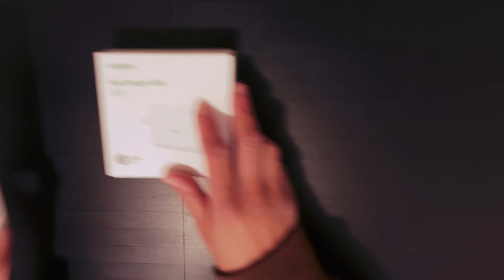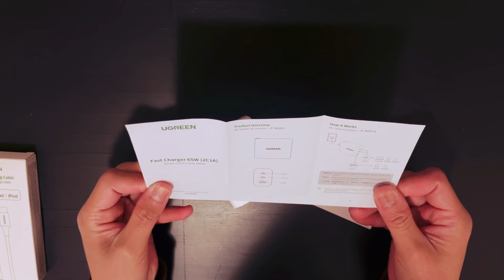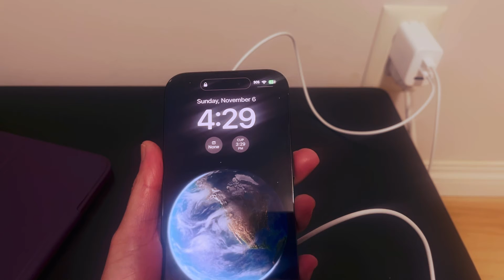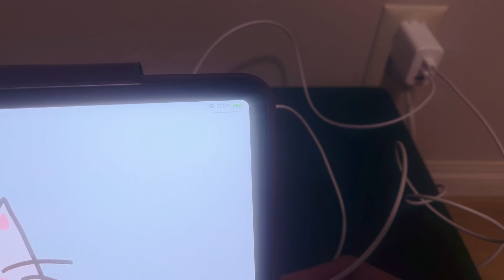I Almost Go for Anker . . . Unboxing Ugreen 65W USB-C Charger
Because the iPhone 14 Pro doesn't come with a charger, I needed to buy either an Anker or Ugreen charger. I always wanted to try any Anker product but opted for an alternative (like the time when I bought a cheaper, efficient EAFU power  bank. This time, I ended up buying a Ugreen 65W USB-C Charger because it has three ports and comes with an affordable price to boot.

I'll see how long will it last. The charger I bought for iPhone 13 mini already stopped working after a year. I hope Ugreen last longer.

Ugreen USB-C to Lightning Cable Braided (MFI Certified, 3ft) C$18.99
Ugreen 65W USB-C Charger 3-Port C$45.99

GEAR
Filming:
K&F Camera Tripod TM2515T1 67”/1.7m (with boom arm)
Ulanzi U-Rig Pro Smartphone Video Rig
Songmics Laptop Desk

Editing:
VN Video Editor
MacBook Pro 14-inch 2021 (based model)
Logitech MX Anywhere 3
Keychron K3
Nonda USB-C Adapter
Sandisk Extreme Portable SSD 500 GB